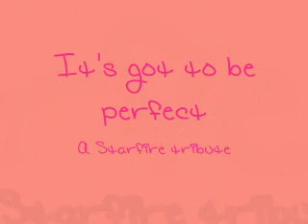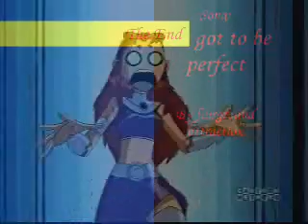Starfire - It's got to be perfect!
Yay, a starfire tribute!
It was really cool to make this one, because starfire is always so funny xD
Anyway, I hope you enjoy this one!
(Don't forget to rate or comment ^^)

Song: It's got to be perfect
Artist: Fairground attraction

EDIT: I don't understand! The music is faster then
the vids now! D:
for the normal version.
EDIT3: Yay! 10.000 views!